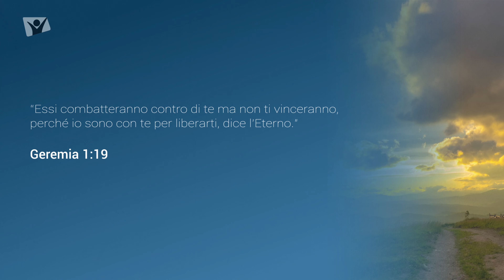Geremia 1:19 – Mercoledì 18 ottobre 2023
“Essi combatteranno contro di te ma non ti vinceranno, perché io sono con te per liberarti, dice l'Eterno.”

Meditazione giornaliera Apri la porta del tuo cuore, autori vari, Anna Cupertino.